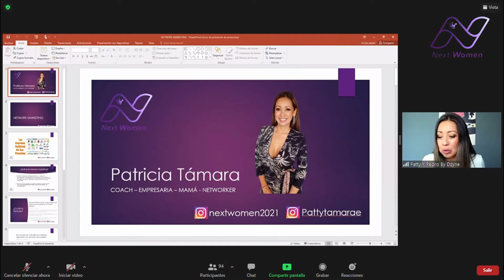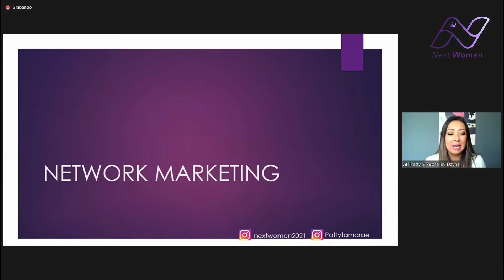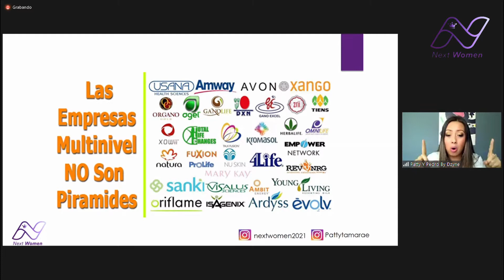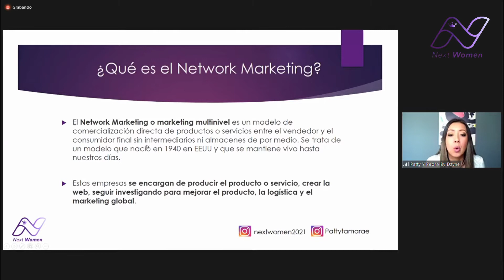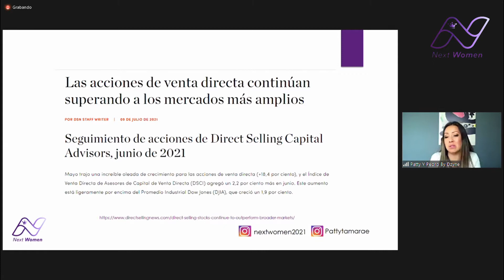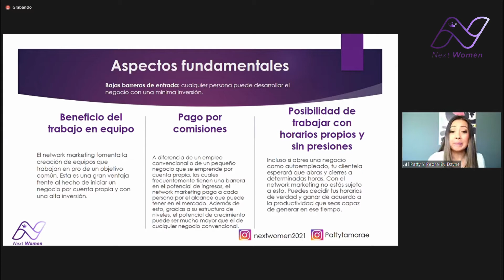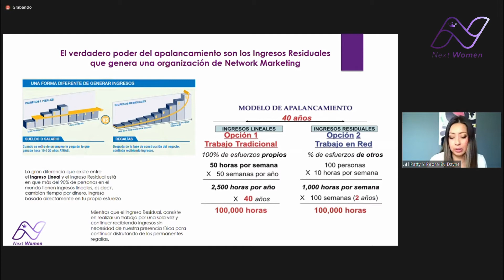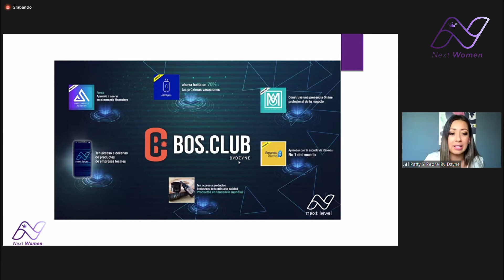Next Women - Patricia Tamara [Presidente 2 Estrellas] "Network Marketing Nueva Era de los Negocios"